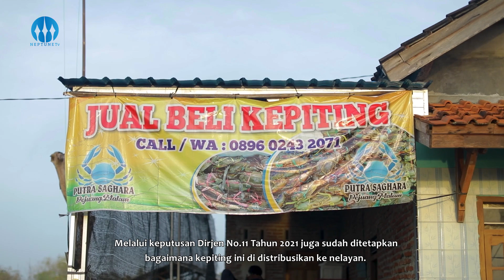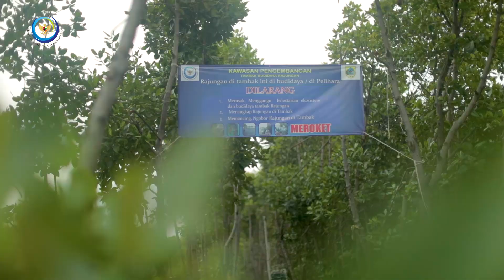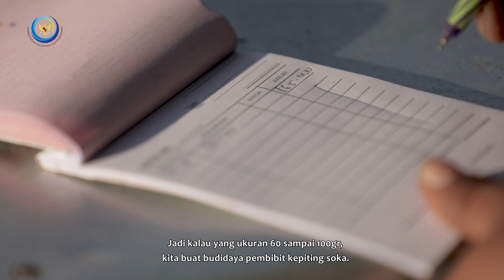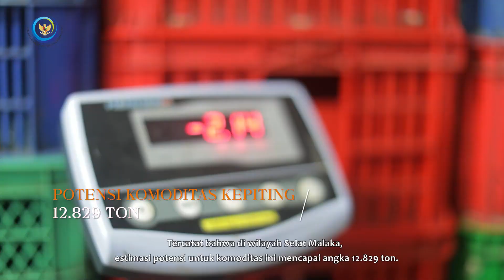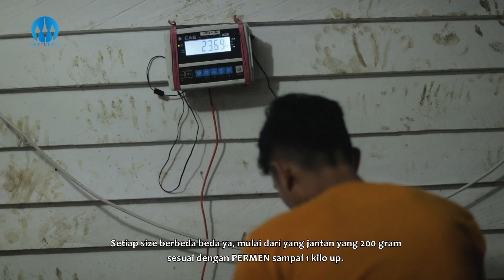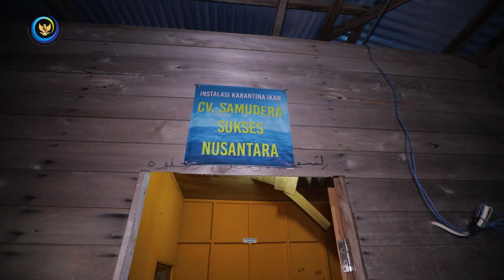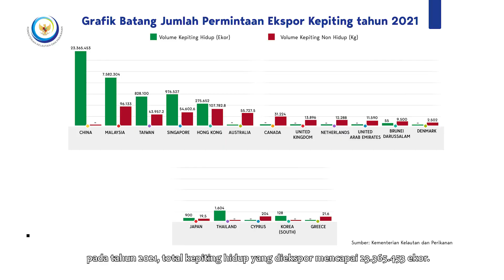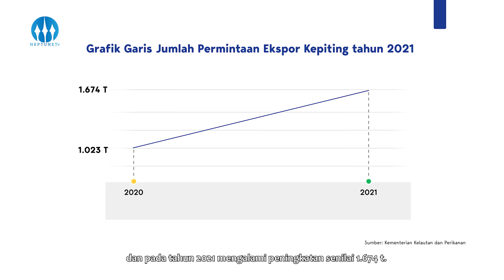Indonesia Kampung Kepiting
Kepiting merupakan biota laut dengan nilai jual yang cukup tinggi. Tingginya tingkat permintaan, memicu munculnya nelayan yang melakukan penangkapan kepiting tidak sesuai ketentuan. PERMEN KKP No. 17 tahun 2021, dirancang oleh Kementerian Kelautan dan Perikanan RI untuk menjamin kesejahteraan para nelayan hingga menjadikan populasi primadona biota laut ini tetap terjaga.
Penasaran dengan info seputar Kelautan dan Perikanan lainnya,
Silakan Kunjungi :